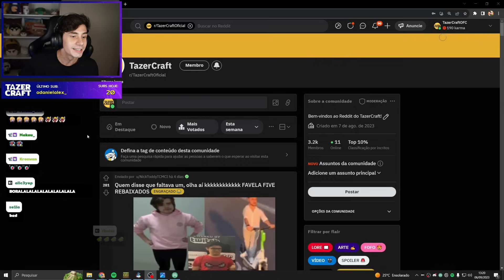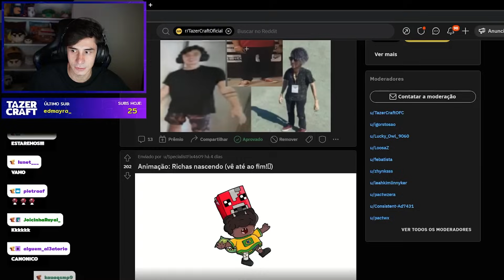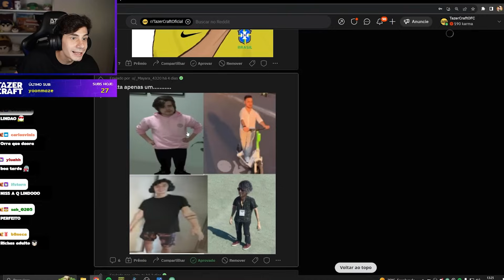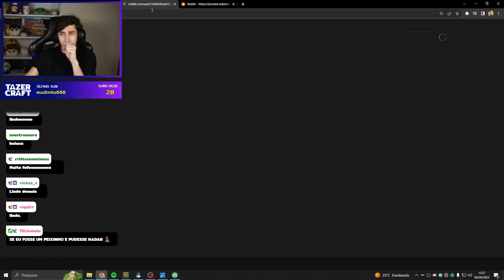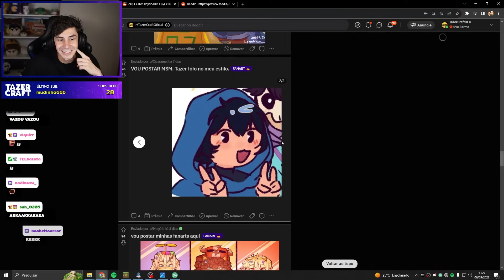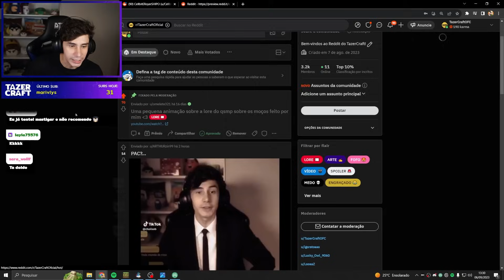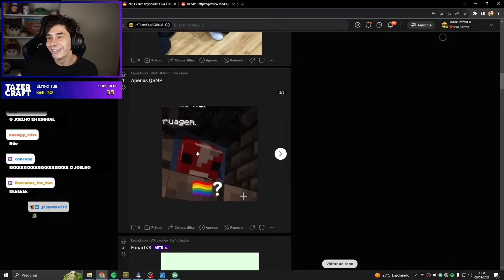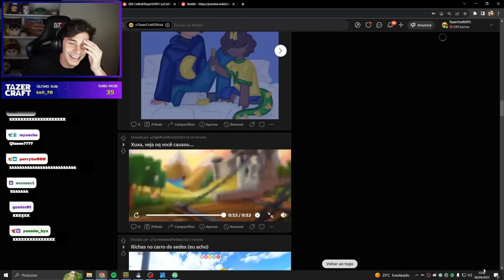PAC na VERDADE É UM GIGANTE? - REDDIT #7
Entre no nosso discord e compartilhe seus clipes em clipes-da-live

Obs: não reupe conteúdo das lives dos moços sem autorização!